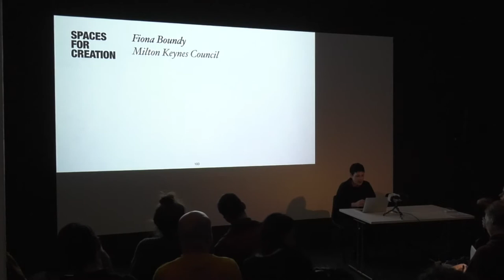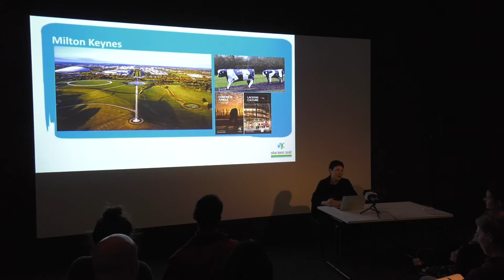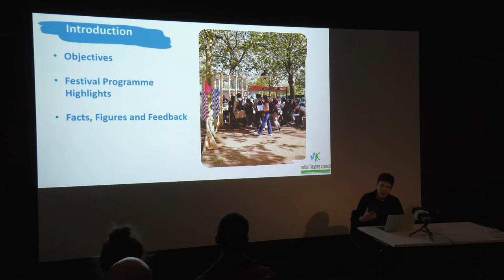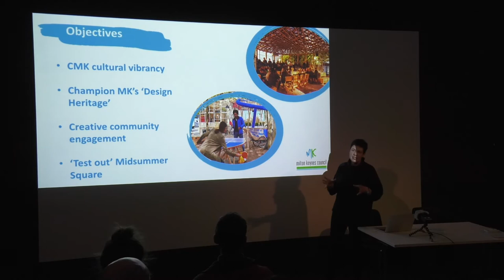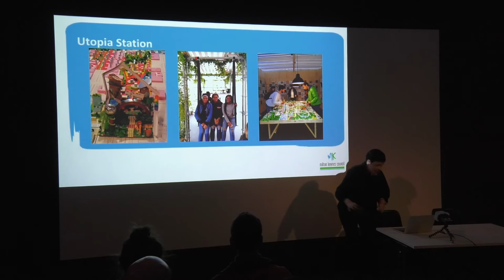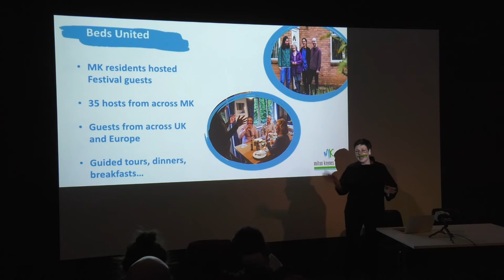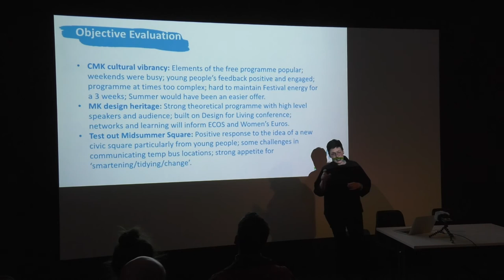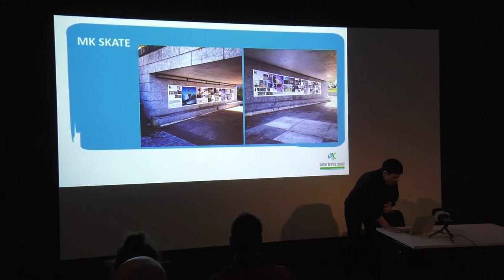Spaces For Creation Symposium: Working In Public; Fiona Boundy (Milton Keynes Council)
From the Spaces For Creation Symposium, held at Site Gallery in February 2020.

Creative and Cultural Manager, Fiona Boundy explores how artists don’t have to shoulder the burden of realising projects alone. Having worked as the creative and cultural manager for Milton Keynes council, Boundy is experienced in fine-tuning the logistical elements of a project while ensuring that artists still achieve their original vision.

Spaces For Creation is a City of Ideas event, supported by Arts Council England.